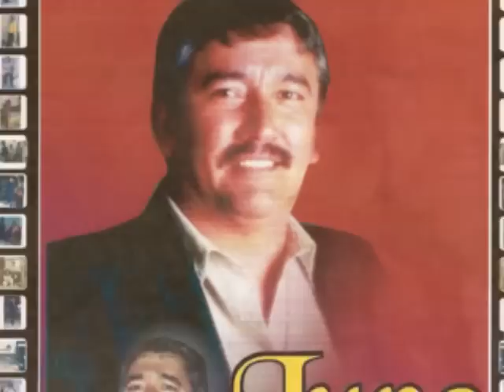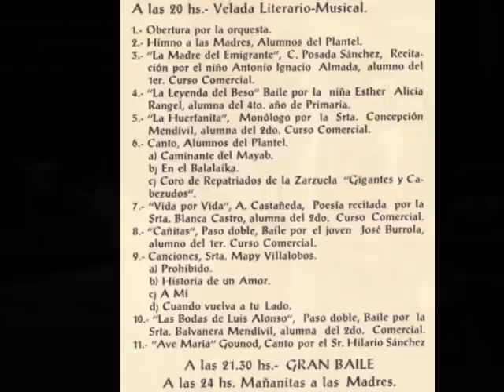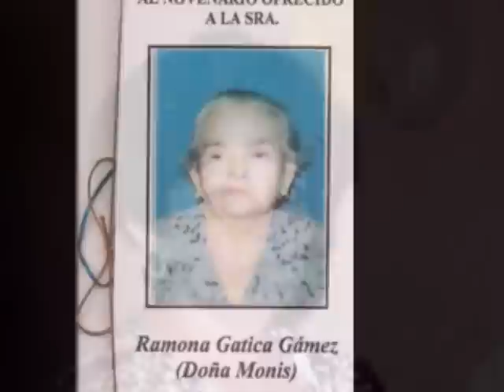"ACRÓSTICO A MI MADRE"-LUPE GATICA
LUPE GATICA-"ACRÓSTICO A MI MADRE"